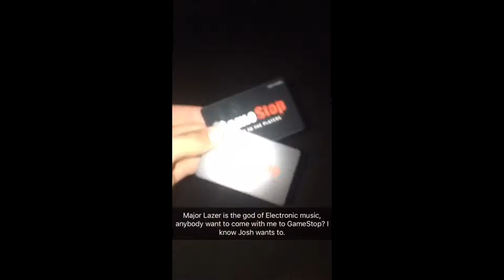Snapchats from December 15-30